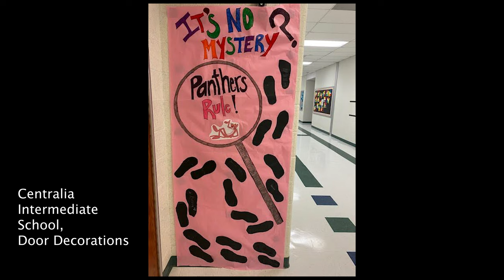2023 Centralia Homecoming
Centralia (MO) 2023 Homecoming
Edited by Rylee Palmer
Footage provided by multiple CHS Broadcast Media students